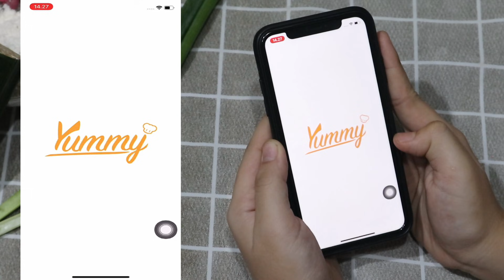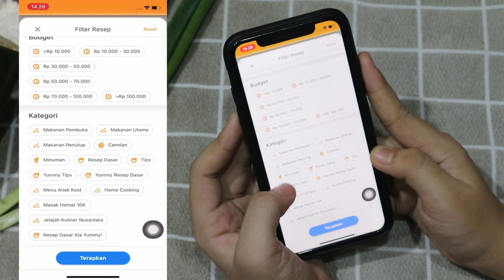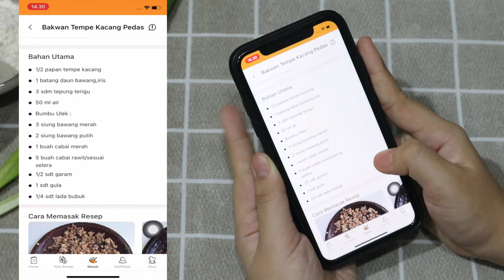PUNYA TEMPE STOP JANGAN LANGSUNG GORENG, DIBUAT INI AJA ENAKNYA AMPUN DIJE !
Bahan bahan
1/2 papan tempe
1batang Daun bawang
3sdm tepung terigu
3 siung bawang merah
2 siung bawang putih
1 buah cabe merah
1 sdt gula
3 buah cabe rawit
1/2 teh garam
1/4 sdt lada bubuk
50 ml air putih

Halo guys,punya stock tempe di rumah? cobain dimasak gini aja, simpel enak dan hemat hari ini ku masak bakwan tempe kacang pedas,resep ini ku dapat dari aplikasi Yummy App, kupakai aplikasi Yummy App karna memudahkanku mendapatkan resep yang enak, mudah dan sesuai budget. nasak itu gampang sejak pakai aplikasi Yummy App

Yuk langsung cek aplikasinya sekarang di http

Jangan lupa cek aplikasi @yummyapp sekarang dan reccook resepnya ya follow juga Instagramnya di: @yummy.idn